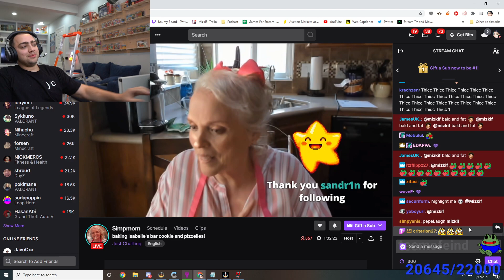Mizkif reacts to SimpMom